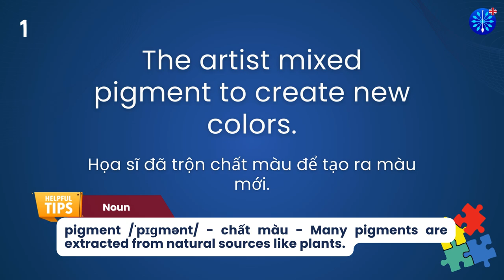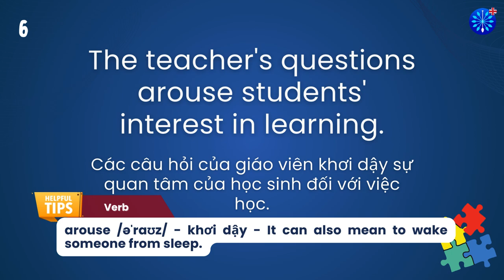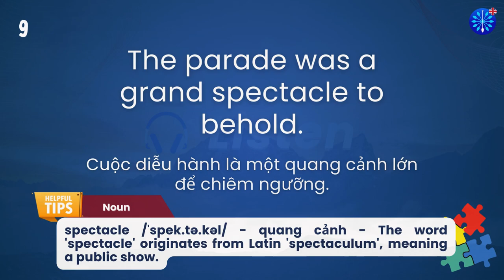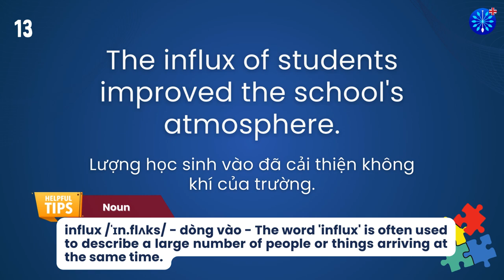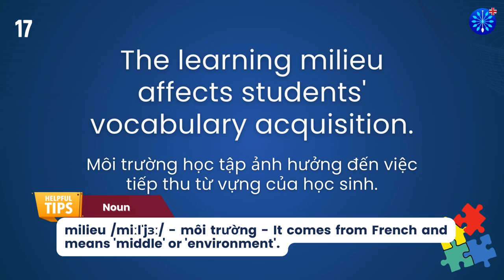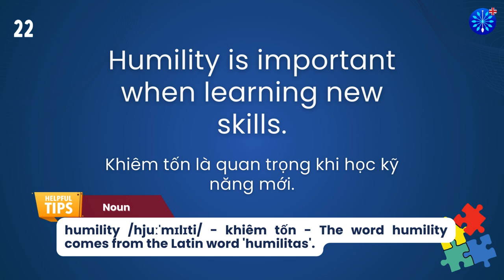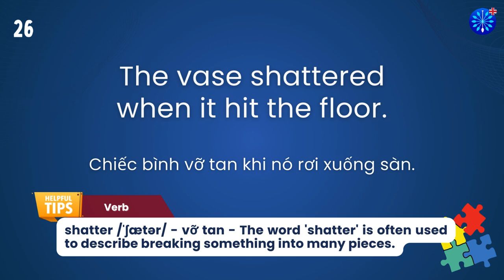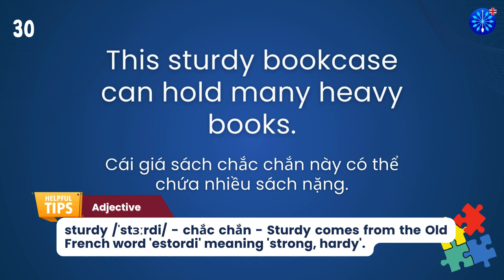Học Tiếng Anh | Từ Vựng Tiếng Anh TOEFL Phần 64/100 | Perfect for TOEFL Exam Prep | Words & Samples